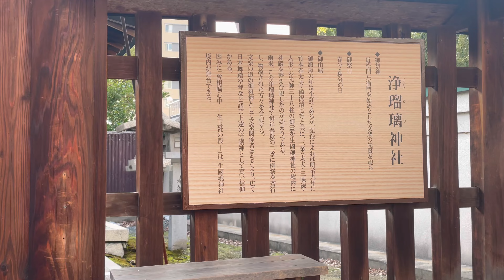Day0219_妻を関空まで迎えに行く。高津宮、生國魂神社を見る。唐子咲の椿が綺麗で印象的だった。【2024年2月17日】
関空に妻を迎えに行く。その後大阪の高津宮、生國魂神社を見た。大阪の歴史スポットは本当に多い。椿や梅も見られた。特に高津宮の唐子咲きの椿は薔薇のように華やかで物珍しく感じた。

▪️『日本の古典をよむ(4)　万葉集』
万葉集続きを読み終えた。
「童ども草はな刈りそ八穂蓼を穂積の朝臣が脇草を刈れ」

「旅行きに行くと知らずて母父に言申さずて今ぞ悔しけ」(防人)

「魚子多かれど、まことの魚となることかたし。菴羅(あんら)といふ植木あれど、木の実を結ぶことかたし」

左遷された菅原道真「君が住む宿の梢をゆくゆくとかくるるまでもかへり見しはや」

藤原時平、悪役ではあるが雷神になった道真にも引かずに現世の位を持ち出して収めようとするのは勇気がある描写。

村上天皇の寵愛深い小一条の女御芳子に安子が土器(かわらけ)の欠片を投げつける事件。

Ado、国立競技場ライブのチケット即完売　2daysで14万人以上動員　キービジュアルも解禁

vlog 大阪移住　osaka 無職　ギャップイヤー　日記動画　関空　高津宮　生國魂神社　唐子咲き　椿